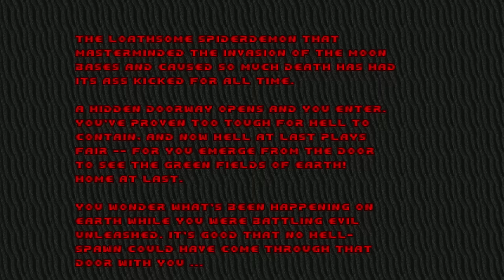Blasting Through Brutal Doom, Part 27 - Destruction and Disaster in the City of Dis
God damn those 20mm exploding shells hurt, not to mention getting stepped on by those big feet!  The Spider Mastermind has terrible breath, too.